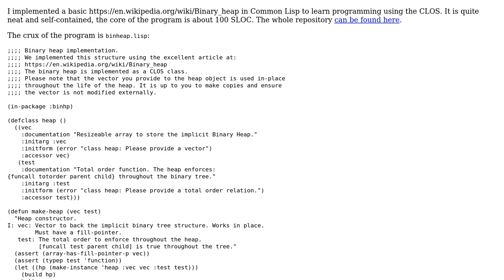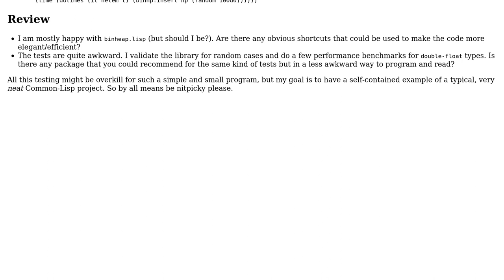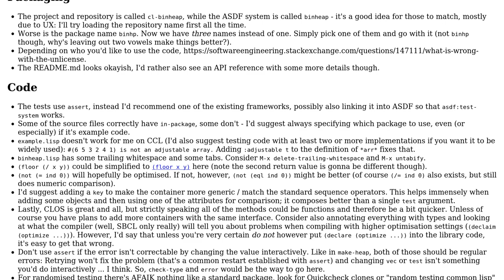Code Review: Binary Heap implementation in Common Lisp and tests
With thanks & praise to God, and with thanks to the many people who have made this project possible! | Content (except music & images) licensed under CC BY-SA | Music | Images & others | With thanks to user Thomas Houllier user ferada and the Stack Exchange Network Trademarks are property of their respective owners. You are responsible for your own actions.